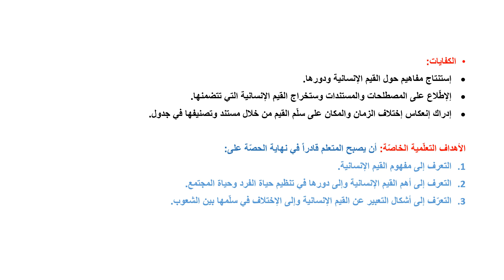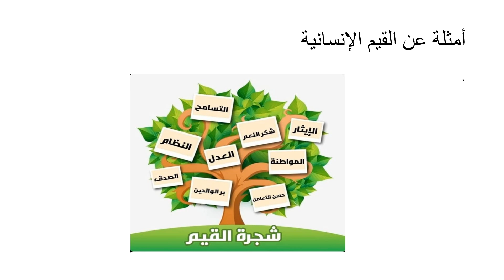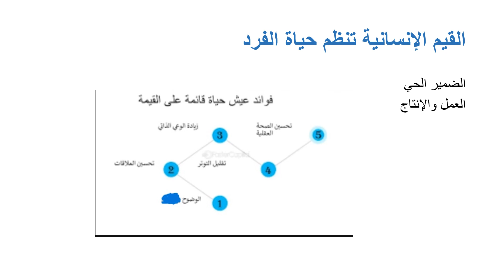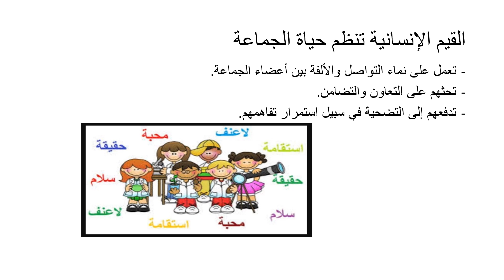الثاني ثانوي - تربية - ١